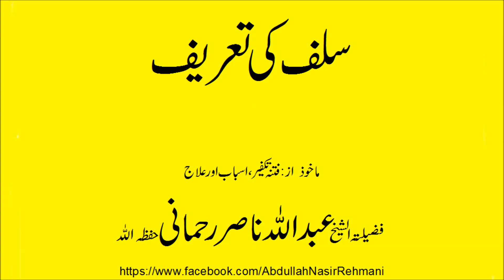salaf ki tareef